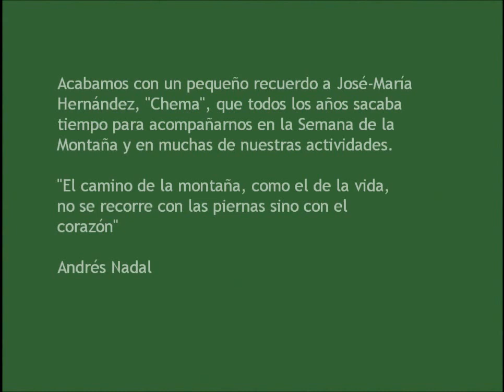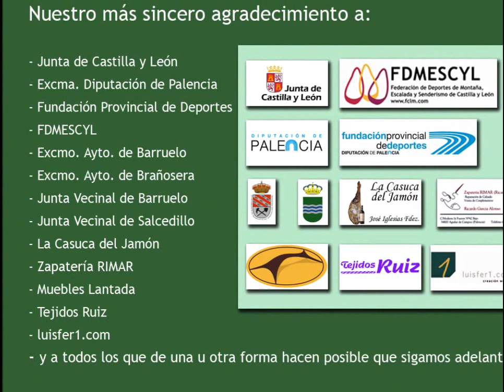Actividades 2014 del Club de Montaña La Escalerilla